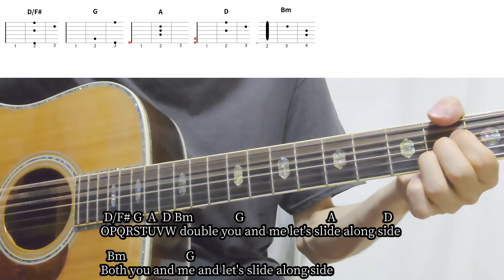【ギターコード付き】RADWIMPS/ます。【アコギ弾いてみた】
RADWIMPSさんのます。を弾いてみました。